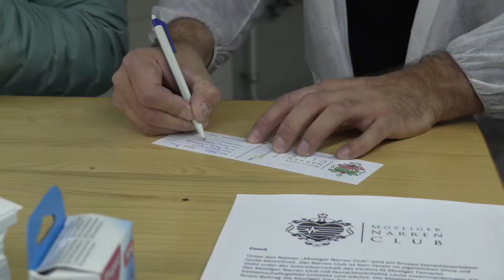Rückblick - Gugger Horst - 1. Mosliger 4 Tages-Fasnacht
Der langjährige Mosliger Gugger Horst blickt zurück auf die erste Mosliger 4 Tages-Fasnacht